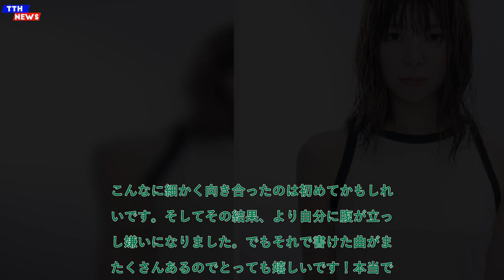TTH- 眉村ちあき、7thアルバム『うふふ』を11月発売＋コンセプトライブ開催決定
TTH- 眉村ちあき、7thアルバム『うふふ』を11月発売@コンセプチュアルスキル